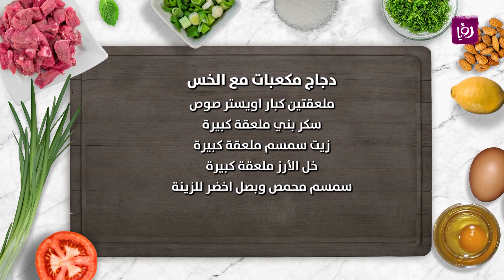دجاج مكعبات مع الخس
المقادير:
كوبين دجاج مكعبات
خس حسب الرغبة
خليط تمبورا للقلي ممكن استبداله بطحين وماء
٤ ملاعق طحين
الصوص
ملعقتين كبار سويت شيلي صوص
ملعقتين كبار اويستر صوص
سكر بني ملعقة كبيرة
زيت سمسم ملعقة كبيرة
خل الأرز ملعقة كبيرة
سمسم محمص وبصل اخضر للزينة

مطبخ رؤيا